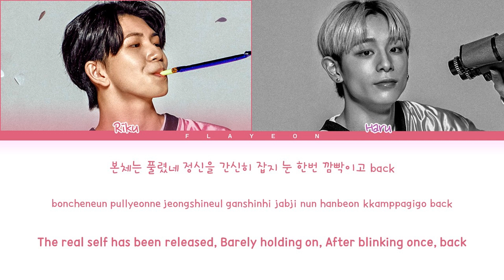[Boys Planet] Hyogo, Japan (G-Group) 'MANIAC (original: Stray Kids)' Lyrics (Color Coded Lyrics)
• Artist: Boys Planet (보이즈 플래닛)
• Song: MANIAC (original: Stray Kids)
• Album: Star Level Test
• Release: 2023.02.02